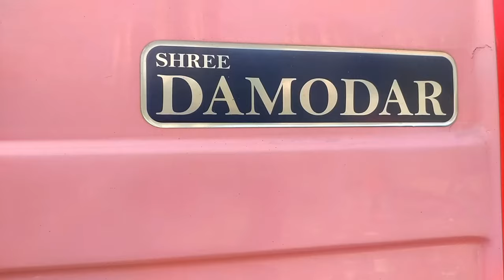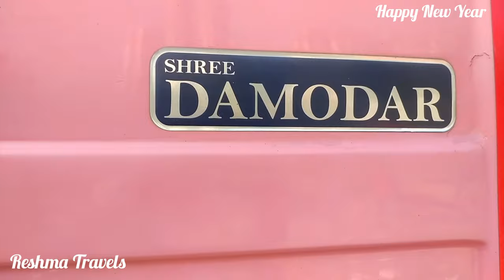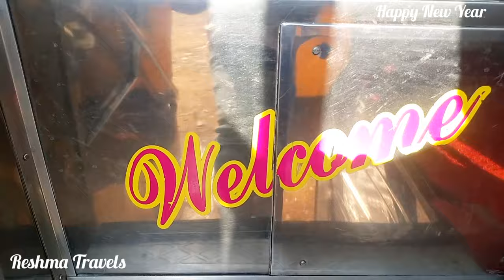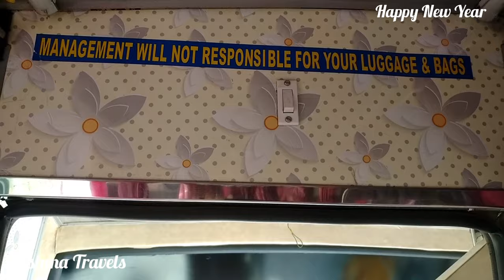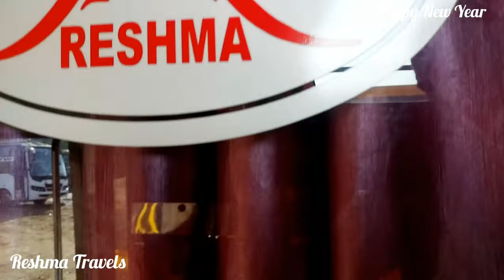RESHMA TRAVELS NON AC SLEEPER COACH!! INTERIORS & EXTERIORS!! MUMBAI TO BANGALORE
RESHMA TRAVEL by ASHOK LELAND 2+1 Sleeper bus including, Music, Air Suspension, Mobile Charger.

Bus route is Mumbai to Bangalore.

 If you want to travel the Mumbai to Bangalore ,Mumbai to Mangalore Kundapura to Bangalore ,  ticket booking  Reshma travel

Mumbai to Mangalore in Bus Journey By Vishal Travels BharatBenz Veera V7 Non Ac Sleeper bus.

Vishal Travels  BharatBenz Veera V7 Non Ac Sleeper bus.   - INTERIOR & REVIEW

Ganesh Devadiga